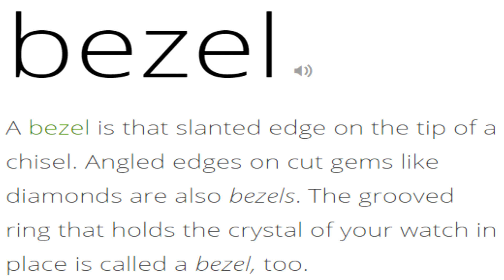May 2, 2019